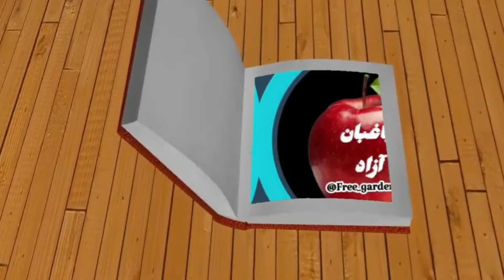زردپیچک را با روش کاملا از بین ببرید